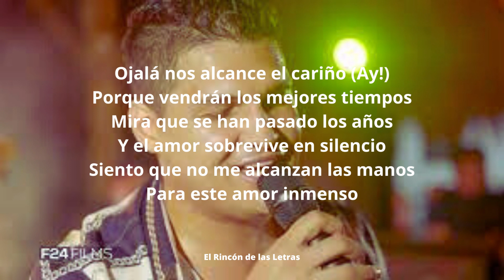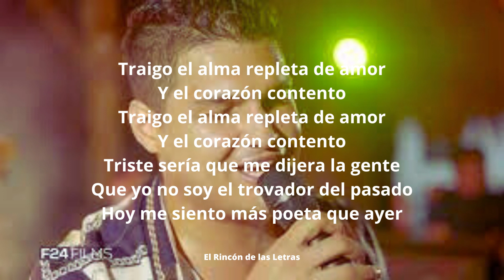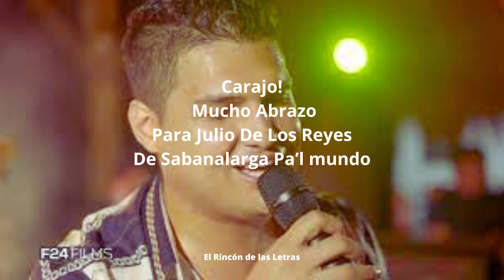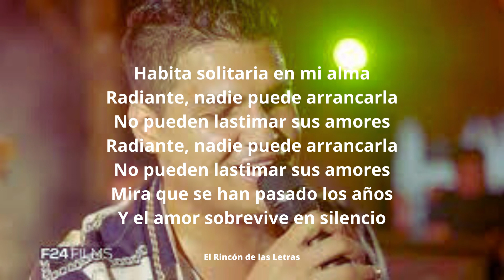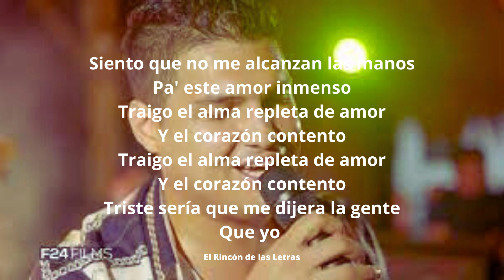Vivo Enamorado (En Vivo) - Elder Dayán & Lucas Dangond - Letra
Vivo Enamorado (En Vivo)
Elder Dayan y Lucas Dangond

Letra

Que yo vivo enamorado de ti,
Así como vive el día del sol
Como los poetas del amor
Y de las flores el colibrí

Qué bello es recordar los momentos bonitos
Que he vivido contigo
Ojalá nos alcance el cariño
Porque vendrán los mejores tiempos

Ojalá nos alcance el cariño (Ay!)

Mira que se han pasado los años
Y el amor sobrevive en silencio
Siento que no me alcanzan las manos
Para este amor inmenso

Traigo el alma repleta de amor
Y el corazón contento

Triste sería que me dijera la gente
Que yo no soy el trovador del pasado
Hoy me siento más poeta que ayer
Porque yo vivo enamorado de ti

Amor, yo vivo enamorado de ti
Mujer, yo vivo enamorado de ti
Amor, yo vivo enamorado
Me siento enamorado
(Jayyy!)
Carajo!
Mucho Abrazo
Para Julio De Los Reyes
De Sabanalarga Pa’l mundo
Juepa Je!
Pa’ Manuela Castillo con gusto!
Ay! Ay!
Vaya a gozar

Me gustan mis canciones así
Cuando hablan bonito del amor
Yo quise conservar un jardín
Y hoy solo sobrevive una flor

La más bella de todas las flores,
Habita solitaria en mi alma
Radiante, nadie puede arrancarla
No pueden lastimar sus amores

Pa’ este amor inmenso

Amor, yo vivo enamorado es de ti
Que Me siento enamorado
De ti